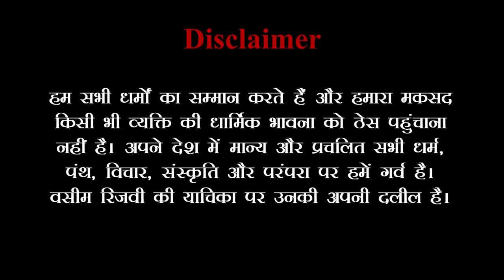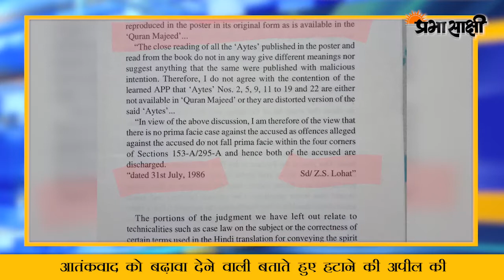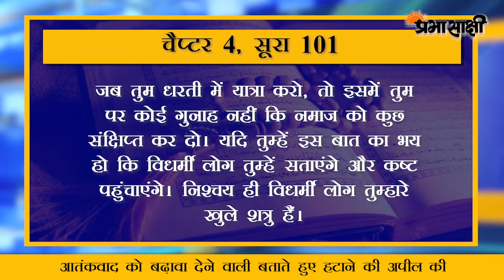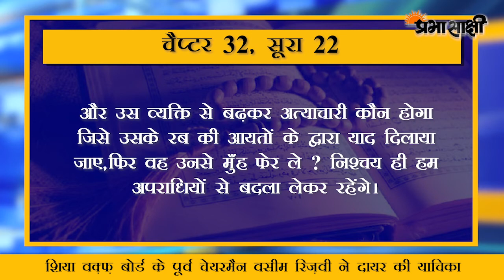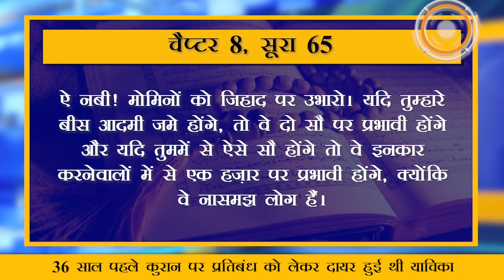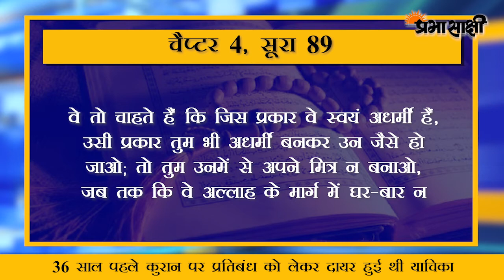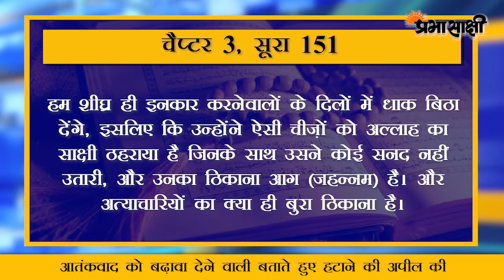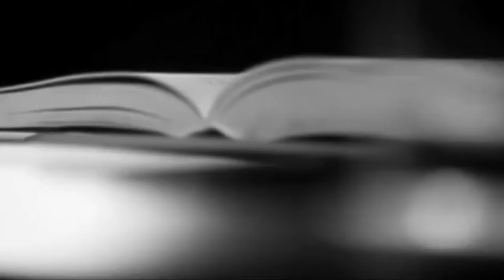26 आयतों को हटाने की मांग पर बवाल, 36 साल पहले कुरान पर प्रतिबंध को लेकर दायर हुई थी याचिका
एडवोकेट चांदमल और शीतल सिंह ने कुरान पर प्रतिबंध लगाने की मांग करते हुए कलकत्ता उच्च न्यायालय का रुख किया था। 29 मार्च 1985 को भारतीय संविधान के अनुच्छेद 226 के तहत एक आवेदन दायर किया गया था और कोर्ट से सरकार को पाक पुस्तर की प्रत्येक प्रति को जब्त करने का निर्देश देने की अपील की गई थी। उस वक्त न्यायमूर्ति खस्तगीर जेके ने इस याचिका पर विचार करते हुए दूसरे पक्षों को नोटिस भी जारी किया था। उस वक्त की कम्युनिस्ट शासित राज्य बंगाल ने याचिका पर कड़ा रूख दिकाते हुए हलफनामे में कहा था कि अदालत के पास कुरान पर फैसला सुनाने का कोई अधिकार नहीं है।
ये 1986 की बात है दिल्ली के मैट्रोपोलिटिन मजिस्ट्रेट जेड़एस लोहाट ने एक जजमेंट पास किया था। जिसका जिक्र सीताराम गोयल की पुस्तक कलकत्ता कुरान पेटीशन में मिलता है। इंद्रसेन और राजकुमार नामक व्यक्ति ने कुरान की कुछ आयतों को लेकर एक पोस्टर बनाया था और उसमें लिखा था कि ये 24 आयतें हटाई जानी चाहिए क्योंकि ये पूरी तरह से हिंसा फैलाती हैं। इस वजह से उनके खिलाफ इंडियन पीनल कोड की धारा 295ए और 153ए के अंतर्गत मामला दर्ज हो गया।